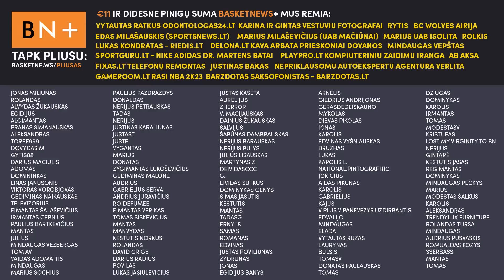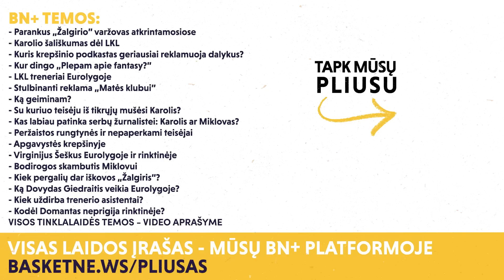(Ne)įdomus Ulanovas, (ne)įtikinęs Brazdeikis ir (ne)paperkami teisėjai | BN+ Q&A anonsas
Į BN+ prenumeratorių klausimus atsakė Jonas Lekšas, Karolis Tiškevičius ir Jonas Miklovas. Specialiai BN+ nariams skirtas turinys ir diskusijos nuo teisėjų iki kolegų darbo.

Tai – tinklalaidės anonsas, o visą dviejų valandų laidą gali matyti „BasketNews.lt” veiklą BN+ sistemoje remiantys žmonės

BN+ temos:
- BasketNews partnerių reklamos
- Kaip atrenkam klausimus?
- Parankus „Žalgirio” varžovas atkrintamosiose
- Karolio šališkumas dėl LKL
- Galimi Eurolygos ir LKL apdovanojimų pavadinimai
- TV režisieriaus darbas emocingais momentais
- Ką esame iškirpę iš podkastų?
- Eurolygos jaunimo ir žurnalistų turnyrai Kaune
- Kuris krepšinio podkastas geriausiai reklamuoja dalykus?
- Kur dingo „Plepam apie fantasy?”
- Keista prekyba bilietais Barselonoje
- Stulbinanti reklama „Matės klubui”
- Kada geriausia baigti karjerą?
- Iš kur imame žaidėjų statistiką?
- Kokias dešreles valgo Karolis?
- Paulius Valinskas „Žalgiryje”
- Kas labiau patinka serbų žurnalistei: Karolis ar Miklovas?
- Banai krepšinio fanams Lietuvoje ir Serbijoje
- Peržaistos rungtynės ir nepaperkami teisėjai
- Apgavystės krepšinyje
- Bodirogos skambutis Miklovui
- Sigito Kavaliausko lygis
- Kiek pergalių dar iškovos „Žalgiris”?
- Neįdomus Edgaras Ulanovas
- Europos pagyros Maksvyčiui
- Ką Dovydas Giedraitis veikia Eurolygoje?
- Kiek uždirba trenerio asistentai?
- Kodėl taip mažai žaidžiama per Polonarą?
- Miklovo neįtikinęs Brazdeikis
- Kodėl Domantas neprigija rinktinėje?
- Grigonio sveikata ir PAO agonija
- Tie, kurie praėjusį sezoną liko Rusijoje
- LKL treneriai Eurolygoje
- Virginijus Šeškus Eurolygoje ir rinktinėje
- Su kuriuo teisėju iš tikrųjų mušėsi Karolis?
- Ką geiminam?
- JAV, Slovėnijos ir Ispanijos turnyras
- BasketNews grafikos atnaujinimas
- Ar Edgaras Pulkovskis yra piktas žmogus?